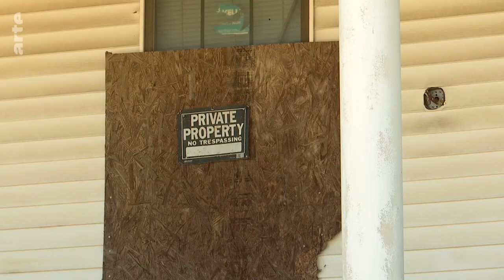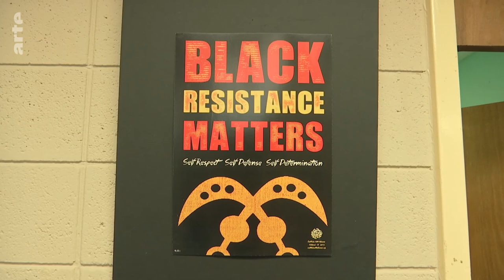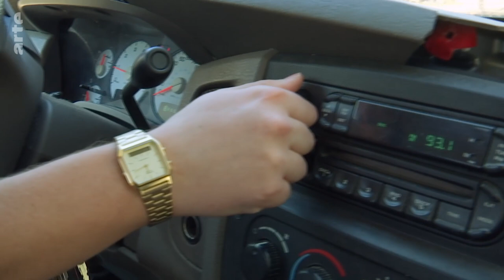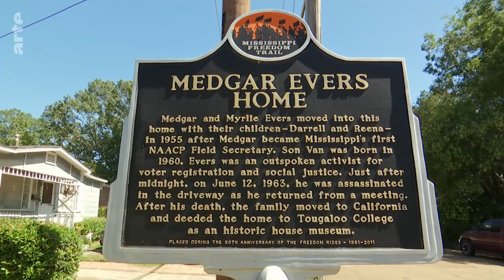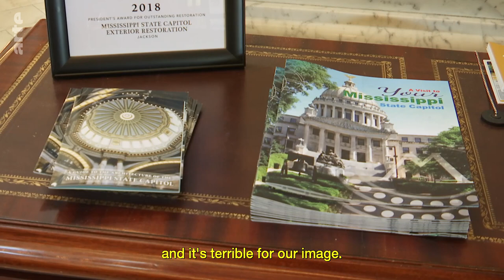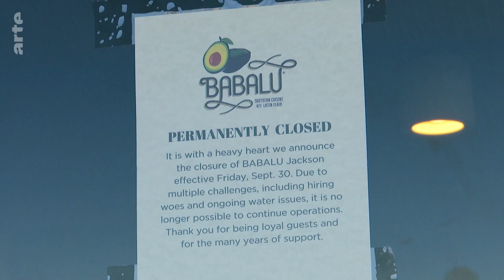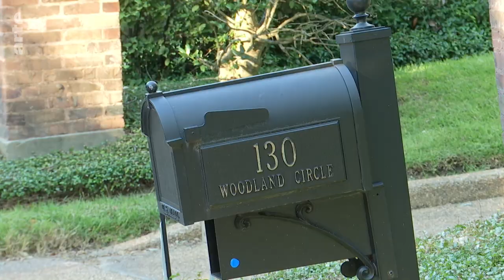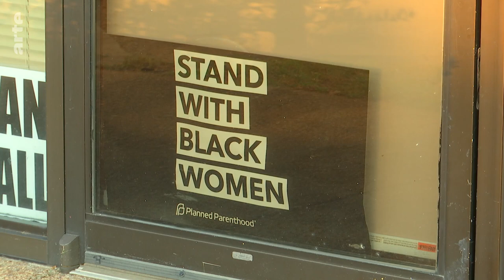Jackson: A City in Crisis I ARTE.tv Documentary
Jackson, a poor city in the southern United States, is in an extended state of emergency over its water crisis. Either there is no water, or the water is at low pressure or dirty. Residents have been told to boil it before drinking. For many, this latest scandal feels like the last straw. The economy is dying, shops are closing, and young graduates move to other cities. Local politics meanwhile is increasingly divided.